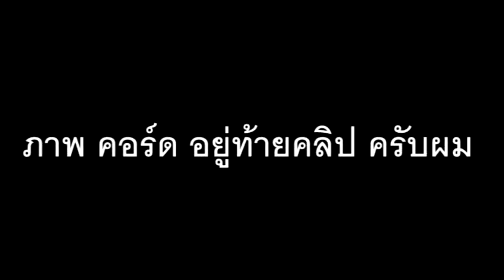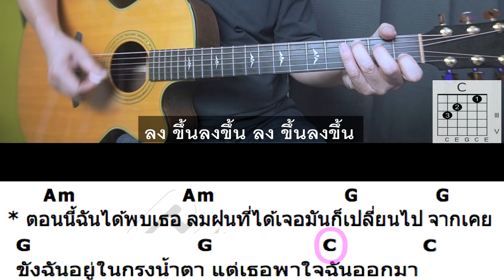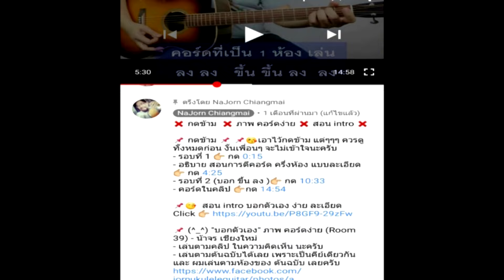สอนกีต้าร์ เหมือนวิวาห์ ( Level 2 ) Jeff Satur คอร์ดง่ายๆ ตีคอร์ด มือใหม่ น้าจร เชียงใหม่ cover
.. หรือ ..

🥺 ⛔ หรือ สามารถ บริจาค โดเนท สนับสนุน ได้ที่ ⛔

❤❤  QR code เพื่อ บริจาค โดเนท  Promptpay  ❤❤

♨ รอบที่ 1 กด 👉 0:13

♨ อธิบายการเล่น กด 👉 4:25

♨ รอบที่ 2 ( บอก ขึ้น ลง ) กด 👉 6:14

♨ คอร์ดง่ายในคลิป กด 👉 10:20

ภาพ คอร์ด แบบไม่บีบอัดไฟล์  แต่เพื่อนๆต้อง Click!! ที่รูปก่อนนะครับ ไม่งั้นภาพเบลอ!!

😍 .. Jeff Satur - เหมือนวิวาห์ (Rain wedding)【Ost.วิมานหนาม】 ..

สอนกีต้าร์เชียงใหม่ เรียนกีต้าร์เชียงใหม่
สอน กีต้าร์ guitar อูคูเลเล่ ukulele เชียงใหม่

🎸สนใจเรียน /  🎤🎙🎧  บันทึกเสียง
🟢 Line : najornchiangmai